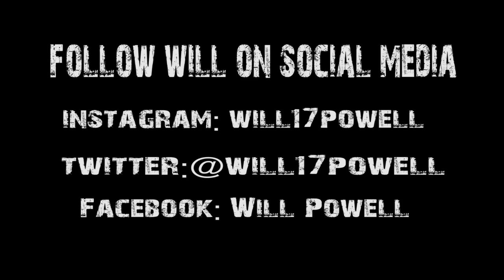Where Are They Now: Will Powell